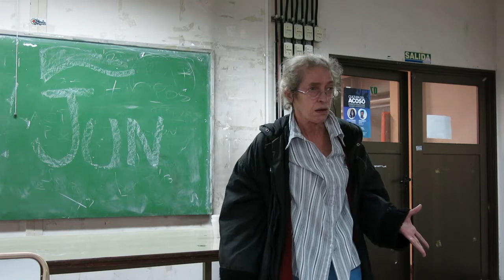12CA Diana Dottis 270517